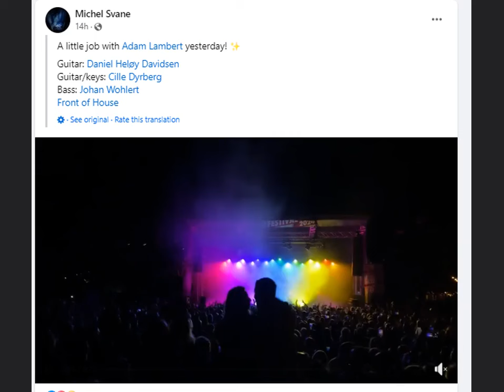Adam Lambert at Aarhus Denmark/ with the musicians he performed for a private event, August 17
captain taarbaek